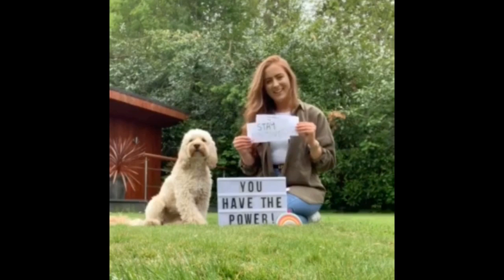Beacon misses you!